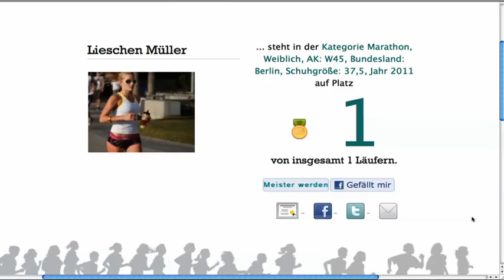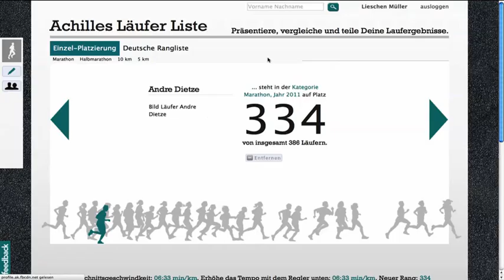ACHILLES TV: So wirst Du Deutscher Meister! -- Achilles Läufer Liste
Auf der Achilles Läufer List hast Du die Möglichkeit Dich und deine Ergebnisse zu präsentieren, Sie mit anderen zu teilen und Dich zu vergleichen. Werde Deutscher Meister! Jetzt Registrieren

Achim Achilles ist der beliebteste und erfolgloseste Freizeitläufer der Republik. Seine Kompetenz in Sachen Sport, Marathon, Jogging und Fitness ist unerreicht. Gewohnt pointiert analysiert der Kolumnist von Spiegel Online das Geschehen auf Deutschlands Laufstrecken und gibt wertvolle Tipps fürs Training und die Gesundheit. Seine Motivation: Läufer und Sportler aller Disziplinen fit machen -- aber mit Spaß statt Verbissenheit. Sein Motto: Laufen. Leiden. Leben. Lachen. Keep on Running.